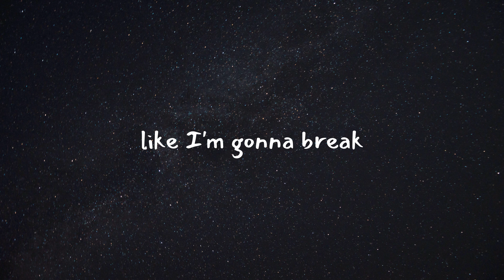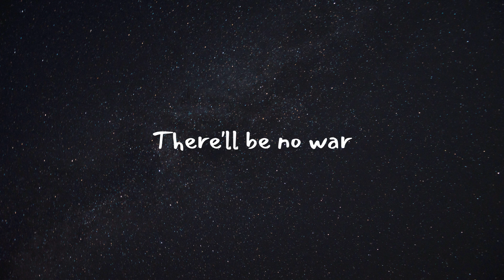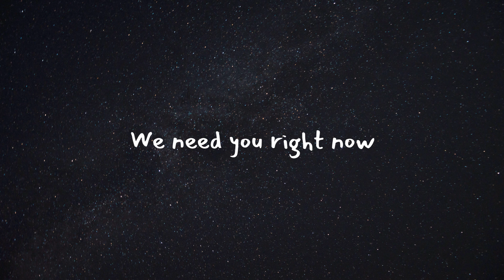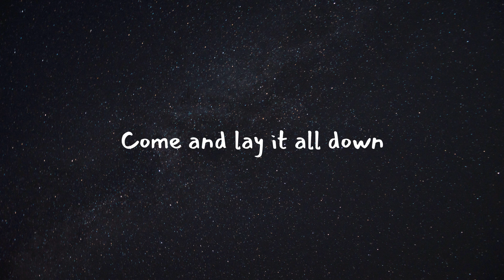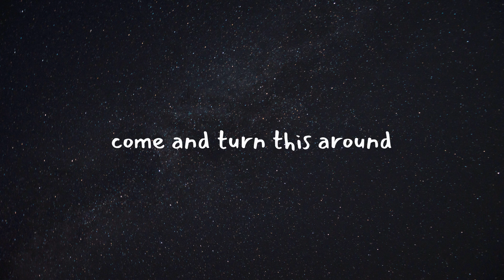Come Jesus Come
Lyrics to the beautiful song Come Jesus Come by Stephen McWhirter